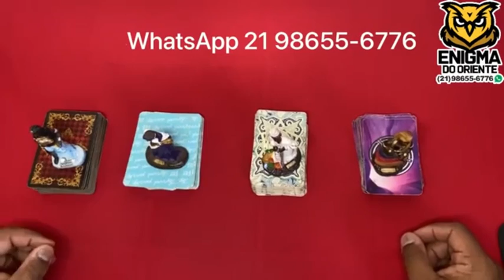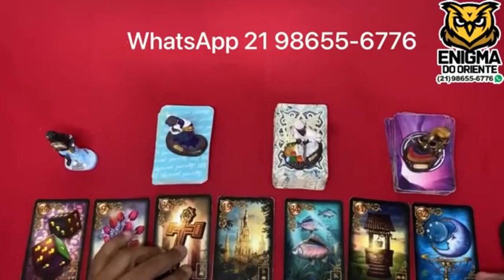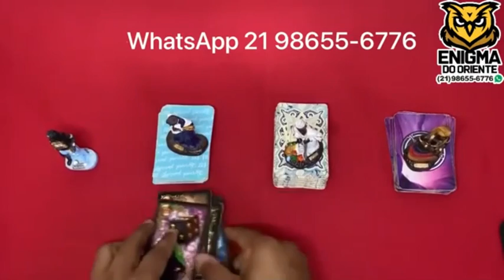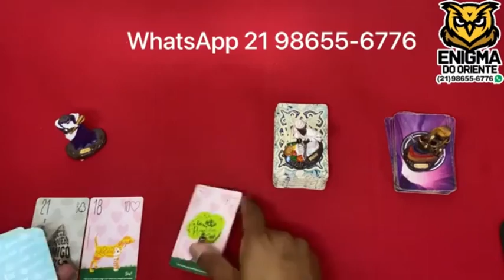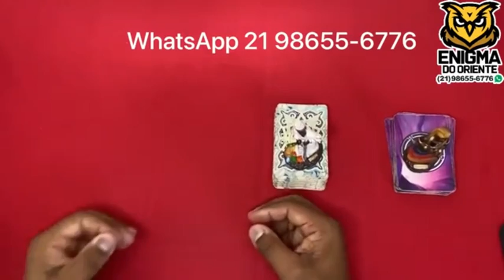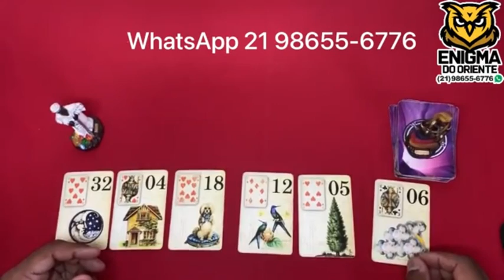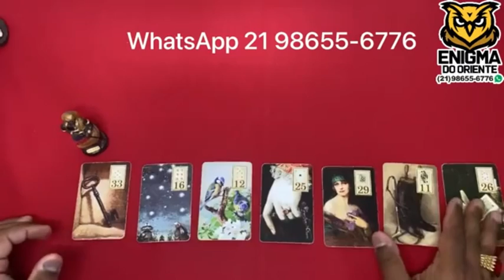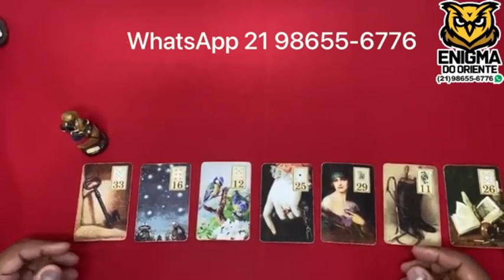Descubra aqui Suas Respostas Com o Tarot Responde 🔮 | Leitura de tarot Diárias e Interativa